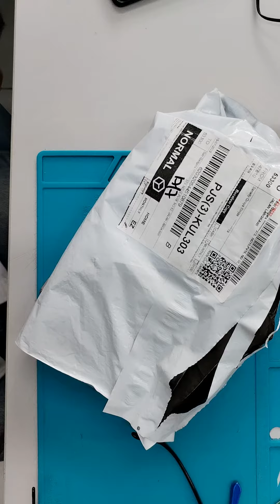SUN 230708E23SFQEC VIDEO UNBOXING DAN LCD QC REJECT